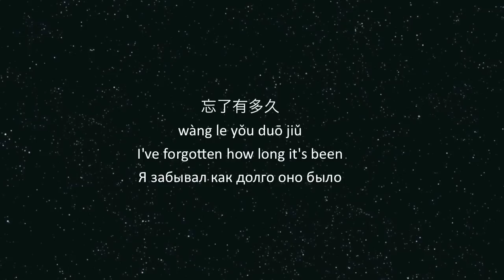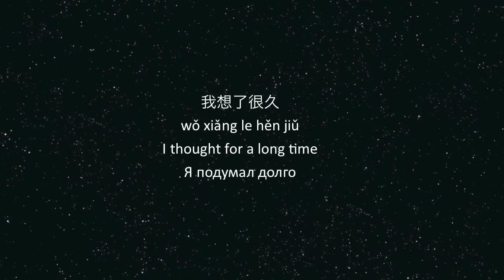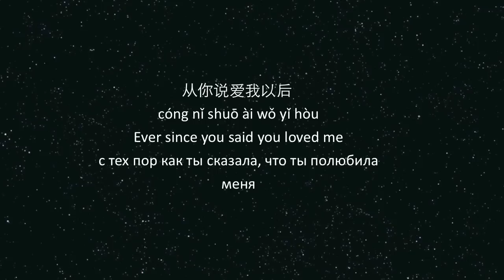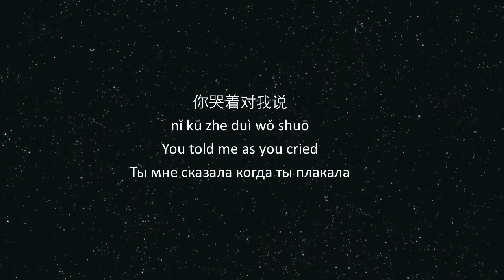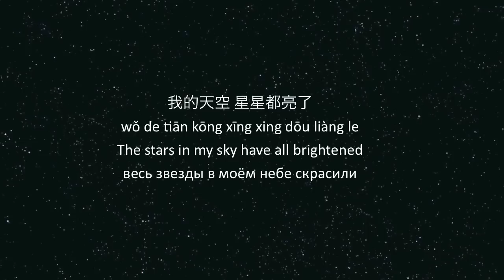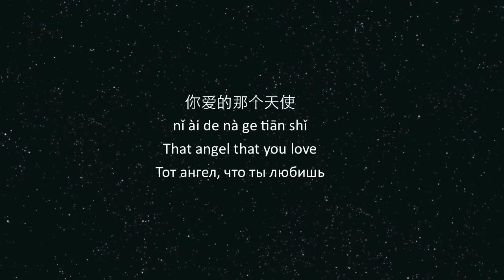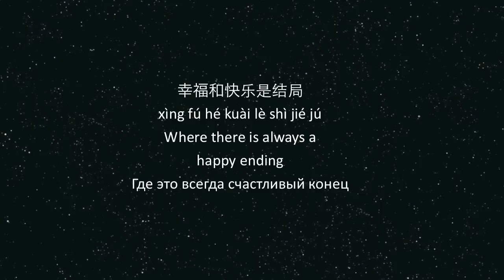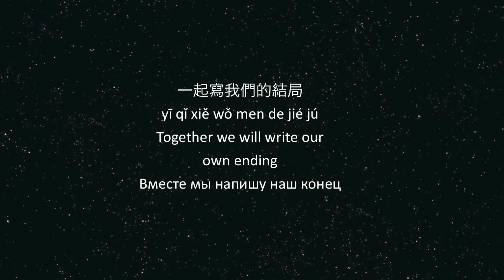童话 (Fairy Tale) - 王光良 (Michael Wong)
Lyrics video for 童话 by Michael Wong in order: Chinese and Pinyin, English, Russian.